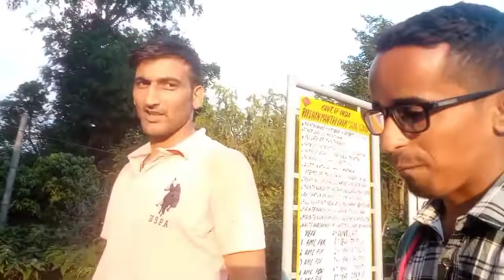Dance In Public Place 😂 | Billawar dogri language | jk vlog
nagrota gujroo
billawar matador prank
metador video
billawar
nagrota gujroo Market
Dogri vlogger sukhe jatt
Sukhe jatt
sukhi jatt
jammu kashmir wala
jammu vlogger
jk08

instagram I'd
official_sukhe_jatt_065

munna bhai
Sandeep jatt
billawar

dogra clan
rakshan sharma jammu
billawar blogger
dogri vlogger
dogri vlog video
daily dogri vlog video
billawar
dogri video
dogri vlog video
billawar boy vlogger

Sukhe jatt
sukhi jatt
jammu kashmir wala
jammu vlogger
jk08

instagram I'd
official_sukhe_jatt_065

munna bhai
Sandeep jatt
billawar

dogra clan
rakshan sharma jammu
billawar blogger
dogri vlogger
dogri vlog video
billawar
dogri video
dogri vlog video
billawar boy vlogger

Sukhe jatt
sukhi jatt
jammu kashmir wala
jammu vlogger
jk08

instagram I'd
official_sukhe_jatt_065

jk chennal
rakshan sharma jammu
thestraightline
tanvi sharma

bage bahu park jammu
bahu fort jammu video viral
bage bahu jammu
bage bahu jammu 2022
jammu bagh e bahu

munna bhai
Sandeep jatt
billawar

jammu blogger
udhampur vlogger
prank video

matador prank video
jammu di metador

jk chennal
Rakshan Sharma
thestraightline
tanvi sharma
sb kathua news
ashish kohli
dogra clan